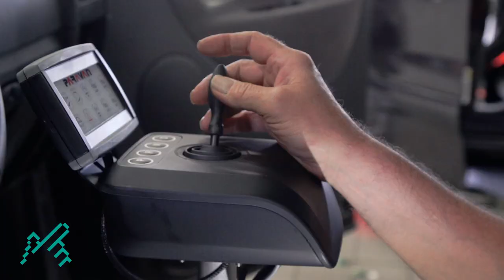Arbeiten bei der PARAVAN GmbH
Wir haben es uns zur Aufgabe gemacht Menschen mit Behinderung ihre Freiheit und Mobilität zurückzugeben. Täglich werden individuell der Behinderung angepasste Fahrzeugumbauten, Elektrorollstühle, Bewegungstrainer, Sitzkollektionen, Rampensysteme, Rollstuhl-Einzugshilfen, Handgeräte gemacht, bis hin zum weltweit ersten straßenzugelassenen drive-by-wire-System mit aktiver Servomotoren-Redundanz, ein Joysticklenk-System mit mehrfacher Sicherheit.